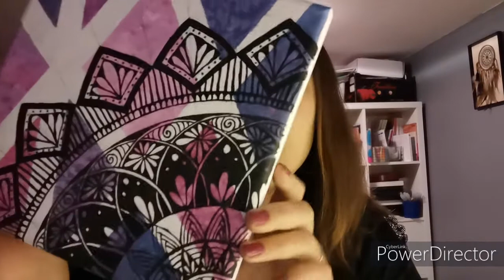Speed drawing peinture mandala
Coucou tout le monde ! On se retrouve pour une nouvelle vidéo ! Je vous présente enfin mon mandala sur toile, depuis le temps que je vous en parlais !
Pour le réaliser j’ai utilisé un crayon de papier, un rapporteur, une règle, un compas, une gomme, une toile 20x20cm, de la peinture acrylique, et un pinceau fin. Quand le compas a atteint ses limites de taille j’ai utilisé un fil pour tracer les plus grands cercles !

N'hésitez pas à me dire en commentaire ce que vous avez pensé de la vidéo, je serais ravie de vous lire et de vous répondre !!
N'hésitez pas à me suivre et à m'envoyer un message, j'y répondrai avec plaisir ! Je vous attends en commentaire et sur Instagram et on se retrouve bientôt dans une nouvelle vidéo !
Mon Instagram : margoterie

Allez la voir, elle fait des choses génialissimes !!!